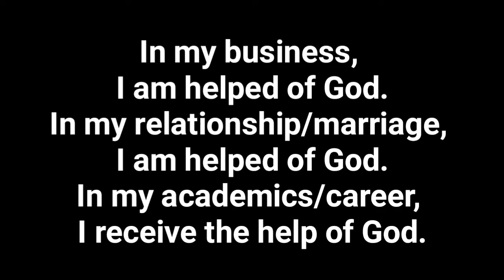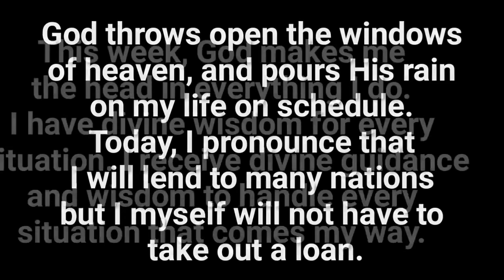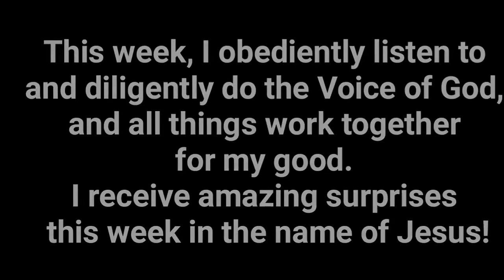Monday Morning Confessions | Speakings 3 | Mondays by 6.30am (GMT+1) | 14-03-22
Welcome to Monday Morning Confessions, where we speak that which we believe, and see that which we speak.

We having the same spirit of faith, according as it is written, I believed, and therefore have I spoken; we also believe, and therefore speak;
2 Corinthians 4:13 KJV

We believe!
We speak!
We create our worlds!

**Are you led to give a gift of love? Kindly do so:

1. THROUGH BANK TRANSFER

Account Number: 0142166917 (Naira) or 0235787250 (Dollar)
Bank Name: Guaranty Trust Bank, Nigeria
Swift Code: GTBINGLA

OR